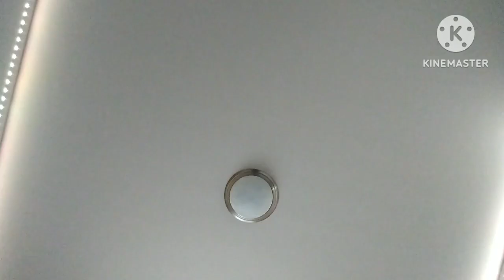Bloxmas Present 2 Ep 3: Technically a Food Fight